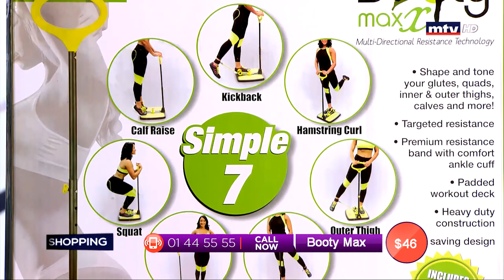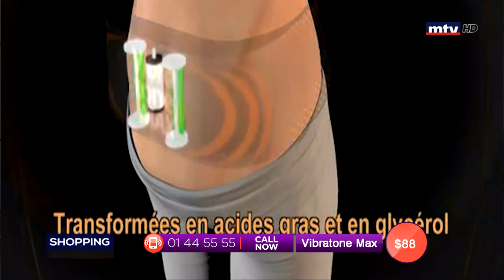Best Seller - 07/07/2019 - Part 2